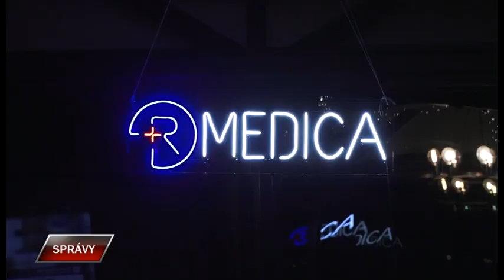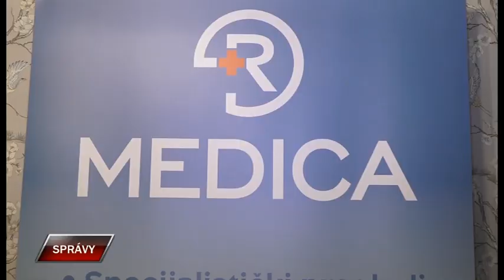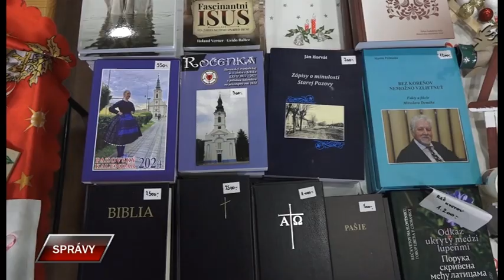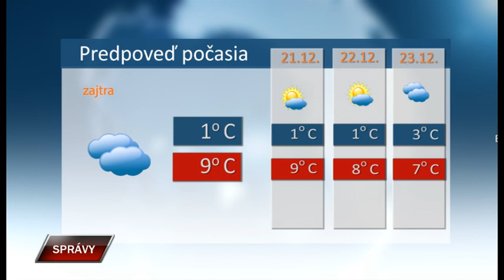Spravy 19 12 2023